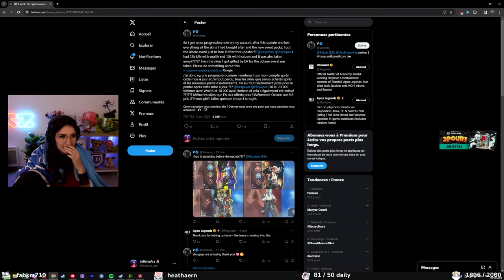EA M’A REPRIS MES HEIRLOOMS ? LE PLUS GROS BUG D'APEX !